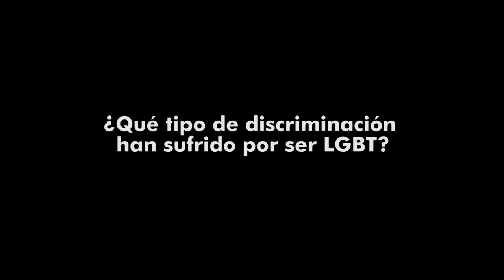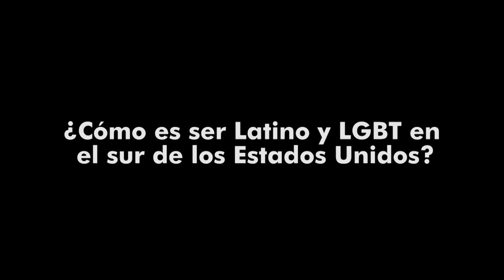Leo y Alejandro nos cuentan un poco sobre ser Latino y LGBT en el sur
GLAAD's Southern Stories program works to amplify the voices of LGBT people and allies in the U.S. South. During GLAAD's Southern Stories Summer Tour, GLAAD's staff traveled to six Southern states in eight days to meet with local LGBT advocates and hear about their work.

In Atlanta, GLAAD's Monica Trasandes and Claire Pires caught up with Alejandro Lopez and Leo Martinez, who met us for lunch to discuss their new organization, Latino LinQ. In this video in Spanish, they highlight the discrimination that LGBT people in Georgia face, particularly when they have multiple identities, such as identifying as LGBT and being Latino/a and/or undocumented.

Lopez and Martinez wanted to create a space for LGBT Latino/a people to come together and work toward acceptance for the LGBT Latino community in Georgia, so they created Latino LinQ, the only Latino LGBT group in Georgia. In this video, they discuss their goals for their new organization and what the group means to them personally.

Lopez was also featured in GLAAD's documentary, "GLAAD Presents: State of Change -- Georgia," which focuses on LGBT people and allies who are making a difference for LGBT acceptance in Georgia. Watch GLAAD's documentary here:

Video: Filmed by Claire Pires
Editing: Edited by Courtney Scialdone & Claire Pires
Music: "Hippie Robot Instrumental {6th Sense, Wildabeast, Jelani, Scheme}" by 6th Sense